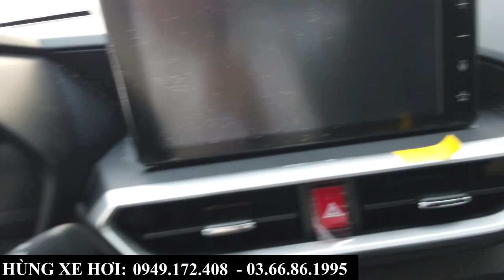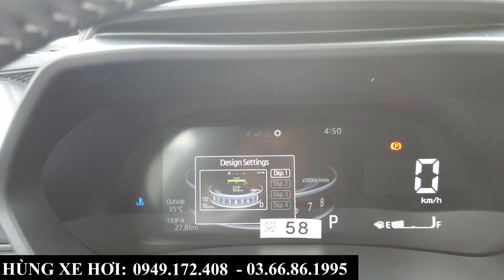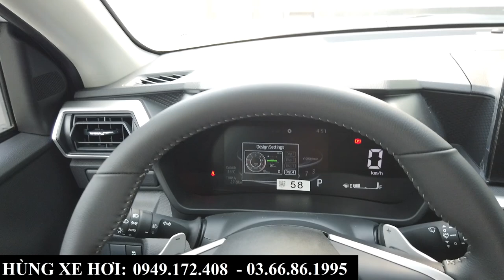Giá Xe Toyota Raize Ưu Đãi Trước Ngâu | Giá Bán, Khuyến Mại, Trả Góp Tại Toyota Bắc Ninh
+ Hotline Tư Vấn: 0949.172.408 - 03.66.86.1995